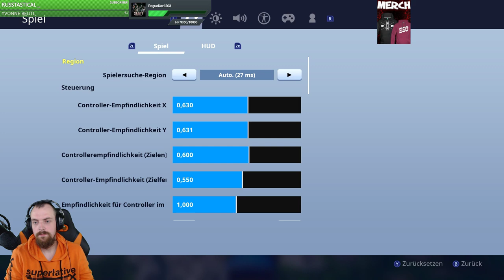ENDLICH DEN GEISTER PIRATEN SKIN - Fortnite Battle Royale Switch Deutsch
Ab 4€ wird deine Nachricht automatisch vorgelesen!
!Mitglieder bekommen auch meinen Nintendo Online Freundescode!

*Schlechtes Internet an der Switch? Hier meinen Lan Adapter

SUPPORT A CREATOR: EgoWhityYT

Chatbefehle:
!alter | !mitglied | !grüße | !spenden | !instagram | !twitter | !discord | !loots | !streamboss | !twitch | !Gewinnspiel | !Merch !wins

Stream Boss! Jeder Streamboss hat 10.000HP und bei jedem Abo, Spende und oder Mitglied wird dem aktuellen Streamboss Schaden zugefügt. Wer den letzten Schaden verursacht wird der neue Streamboss!

Spende: pro 1€ - 400HP Schaden
Mitglied: 1000HP Schaden

Heilung für den Streamboss!
Trinkgeld: pro 1€ = 400HP
Mitglied: 1000HP

(a) Kennzeichnet Werbung

EHRENSPENDER!
1. Rogue Devil203 (M):  699,00€
2. Starwars Videos: (M) 116,00€
3. Justin Köpke: (M) 120€
4. Marcuurr 100,00€
5. Erik Schwarz (M)  97,00€

FAQ! Meist gestellte Fragen im Stream!

Name: Marcel oder Whity
Alter: 30
Wo wohnst Du? In NRW, Kreis Recklinghausen!
Lieblingsspiel: Zurzeit The Lego Movie 2
Beruf: Koch
Spielst Du etwas anderes? Nein sonst würde ich es tun!
Wann zockst Du ….. & ……? Keine Ahnung, ich zocke das worauf ich Lust habe!
Freundesliste: Du kommst auf meine Switch FL wenn du Mitglied des Kanals bist! Auf PS4 ist es zurzeit nicht möglich!
Welche Konsolen hast Du? PS4 Pro, Switch, Xbox One, Nintendo 3ds & 2ds, Sega Dreamcast, Snes, Snes Mini!
Kann ich mitspielen: Nur wenn Abo oder Mitglieder zocken ist!
Warum bist du so Cool? Weil ich es kann! 😉
Warum macht Drabu keine Videos?: Keine Ahnung, ich weiß es nicht, werde es nicht wissen und will es nicht wissen!

Stream Regeln:

- Grüß mich wird Strikt ignoriert! Eine vernünftige Begrüßung gegenüber mir und dem Chat ist angebracht!
- Keine Beleidigungen und Eigenwerbung ( Sofort Ban)
- Auf die Moderatoren hören!
- Falls Ich nicht auf deinen ersten Kommentar oder Frage eingehe, ist das nicht absichtlich! Ich Ignoriere dich nicht, versuche es in 1-2 Minuten noch einmal! 😊